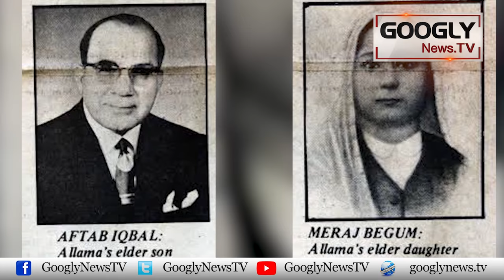Allama Iqbal Nai 4 Nikah Aur 3 Shadian Kiyun Ke? | Googly News TV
Allama Iqbal Nai 4 Nikah Aur 3 Shadian Kiyun Ke?

GooglyNewsTV is a Digital Media Project - consisting of a web news portal and a Youtube channel. Googly gives a variety of news about politics, showbiz, food, health, tourism, sports, history and archeology. The motto of the googlynews.tv is "The Uncensored Media".